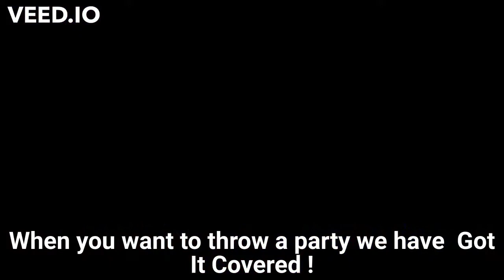Got It Covered! Maine/NH Cover band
Got It Covered WE BRING THE PARTY !!